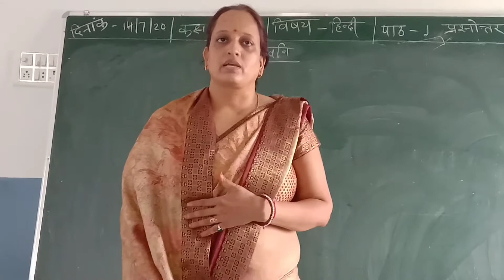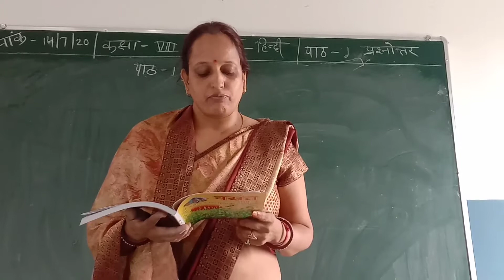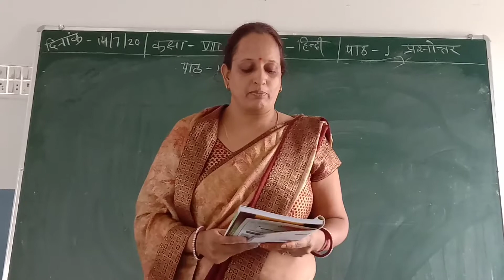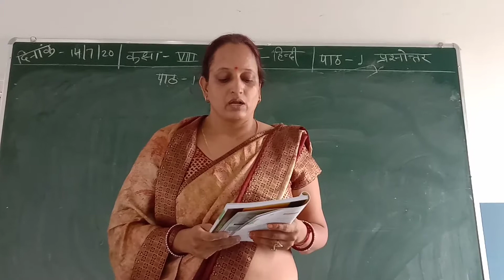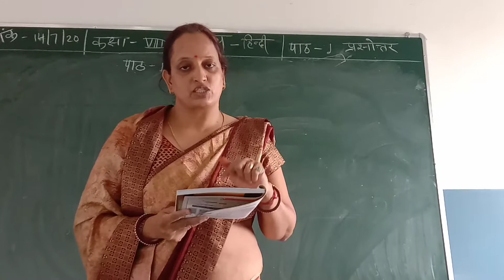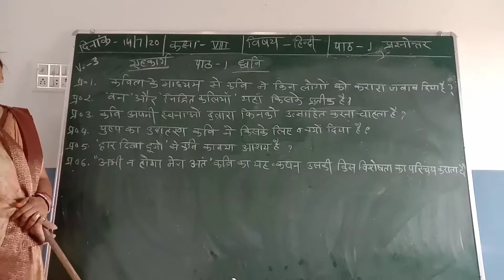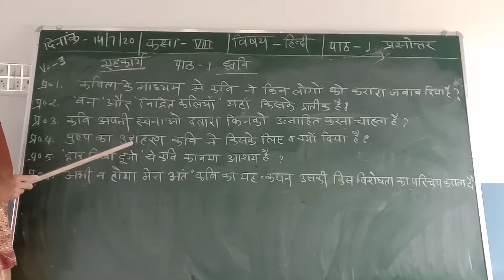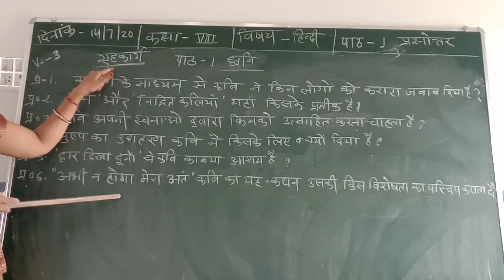Class 8 Hindi 15072020